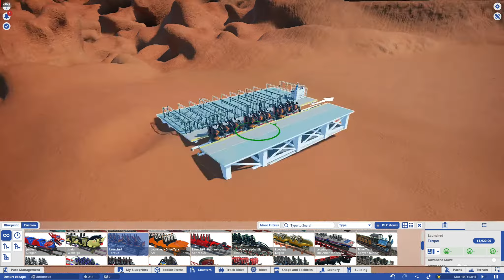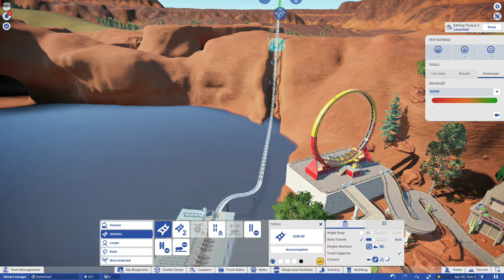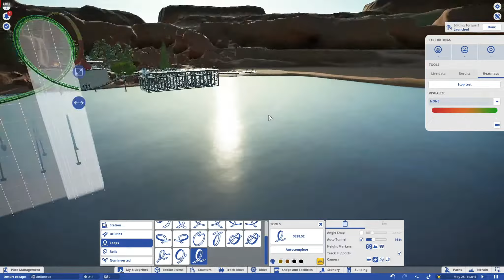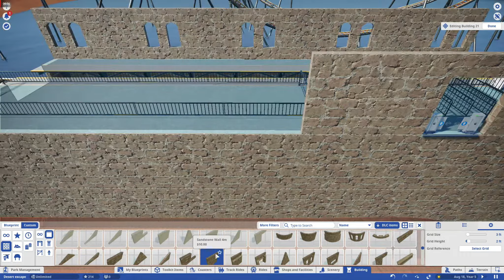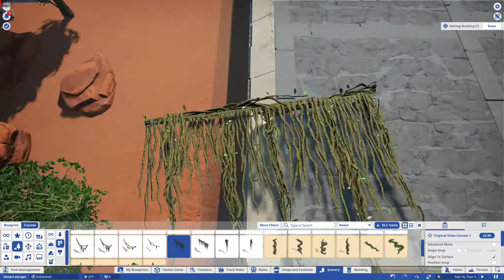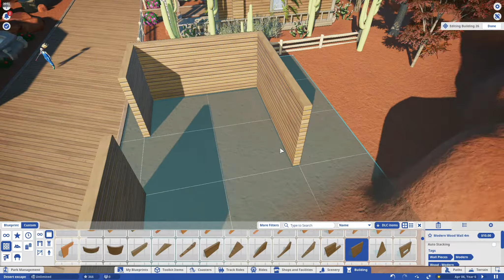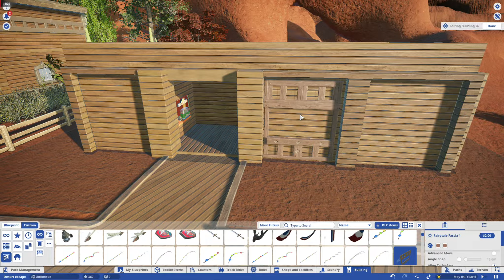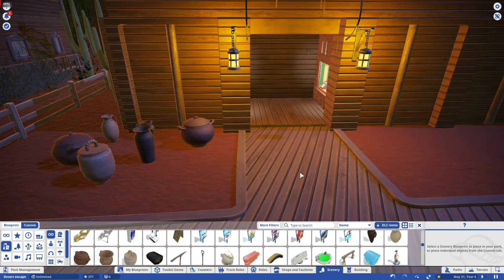Building A Launch Coaster | Planet Coaster Desert Escape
Here you guys go, the second video of Desert Escape.